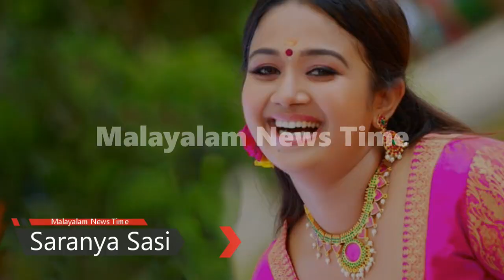വീണ്ടും രോഗത്തോട് പൊരുതാൻ ശരണ്യ ആശുപത്രിയിൽ - കണ്ണീരോടെ മലയാളികൾ - പൊട്ടിക്കരഞ്ഞ് അമ്മ